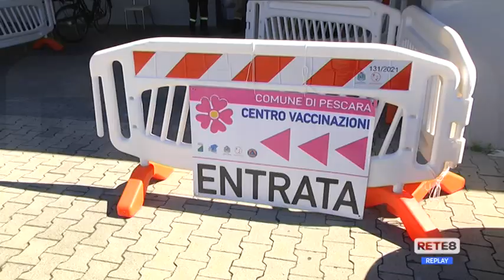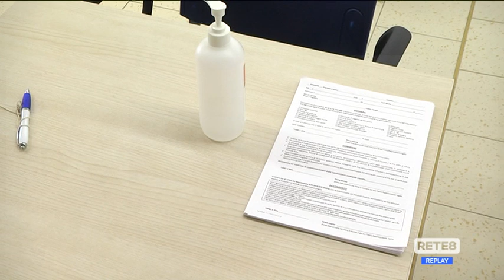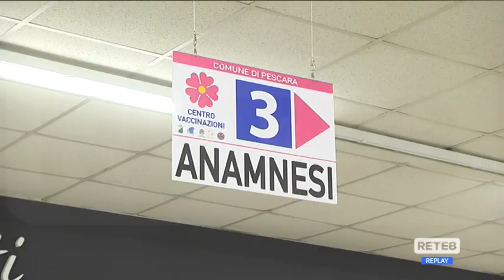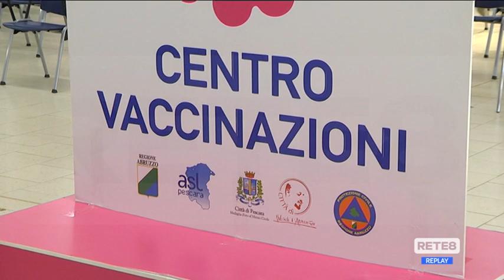Pescara - Nuovi vaccini Covid, debutto rinviato